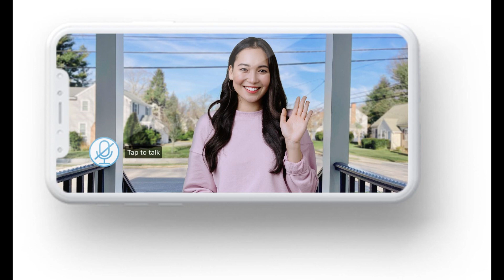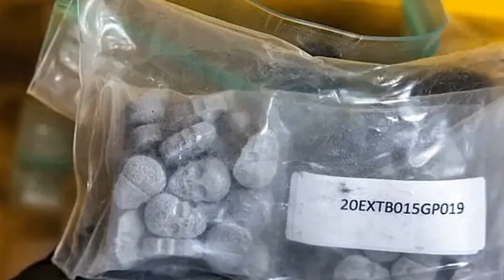Trump turns to JD Vance as a heartbroken mother whose 15-year-old son died of a fentanyl overdose,